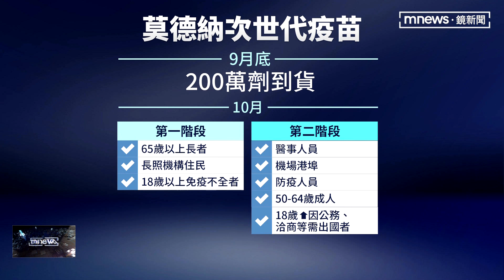次世代疫苗月底200萬劑到貨 首批678萬人先打｜鏡新聞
面對BA.5疫情威脅越來越大，食藥署通過莫德納次世代疫苗，EUA緊急使用授權後，指揮中心開會決議施打對象，9月底預估到貨200萬劑，優先提供3類高風險族群施打，約678萬人符合資格，另外開放12至17歲青少年族群，可以施打Novavax疫苗。